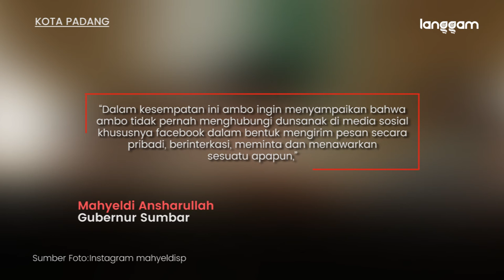Penipuan di Medsos Atas Nama Gubernur Mahyeldi, Masyarakat Diimbau Waspada